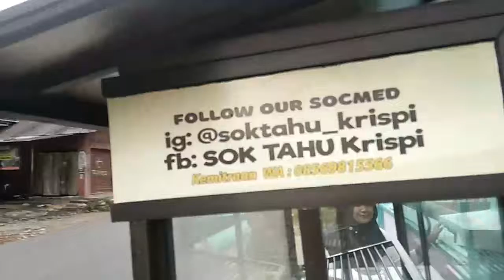GORENG TAHU KRISPI - CARA BUAT TAHU KRISPI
Cara goreng tahu krispi dari awal sampai mateng yg dilakukan oleh pedagang tahu krispi. Untuk bumbu memang dirahasiakan tapi rasanya mirip banget sama penyedap rasa ROY** yg rasa Sapi.
Simak sampai akhir cara gorengnya.